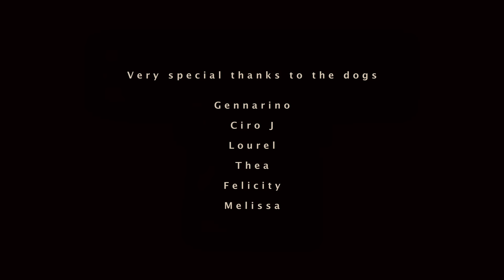Hammer prod. GAP - Che casino [Official Video]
Beat & Video by GAP
Mixed & Mastered by Giovanni Roma at "L'Arte dei rumori"

Video Credits:
DIRECTING & EDITING: Gaetano Panariello (GAP fotografia)
360 VIDEO SHOOTING: Pierluigi Tucci
SPECIAL THANKS TO: Pierluigi Tucci, Ciro Perreon, Francesca Loffredo, Zio Tobia, Mattia Casciello, Lele97, Irene Mejia
VERY SPECIAL THANKS TO THE DOGS: Gennarino, Ciro J, Lourel, Thea, Felicity, Melissa.